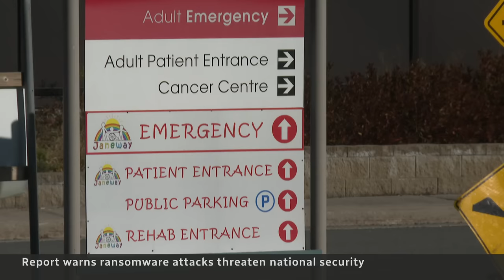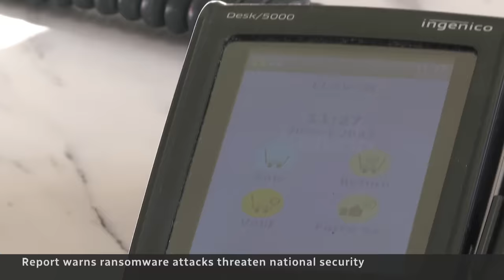Ransomware attacks threaten Canada's national security, report warns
The report from the Canadian Centre for Cyber Security warns that criminals, often harboured by Russia, are likely to pose a threat to the nation's security and economy over the next two years and that ransomware attacks now constitute the most disruptive form of cyberattack facing Canada.